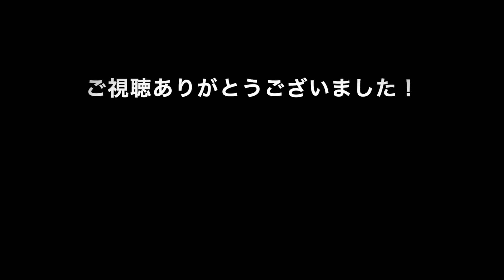【振付解説】OH! 舞DA PUMP!!出演!!『Heart on fire』手話フィンガータット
OH! 舞DA PUMP!!に出演させて頂き、DA PUMPさんの新曲を手話フィンガータットVer.で振付させて頂きました。皆さんも是非ご一緒に『Heart on fire』で手話ダンスしてみて下さい！

‹源元›
タット、フィンガータット世界チャンピオン!! Fingercircus主催DexterityDanceLeague2016 FingerStyleBattle Winner!